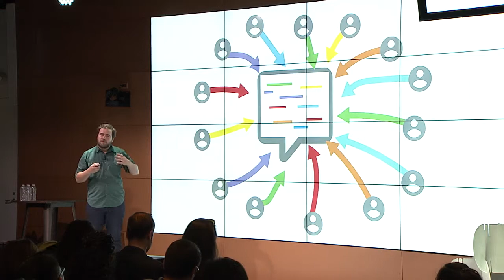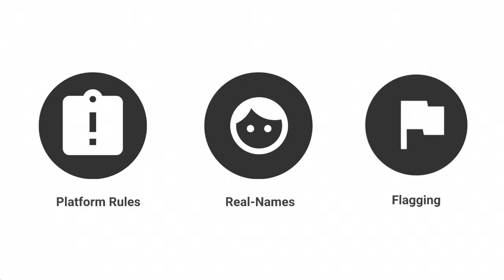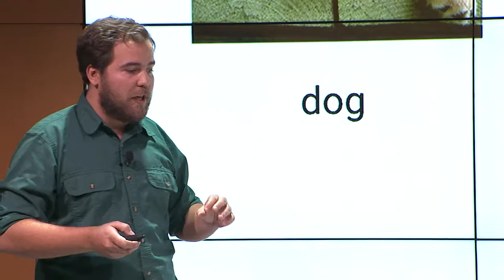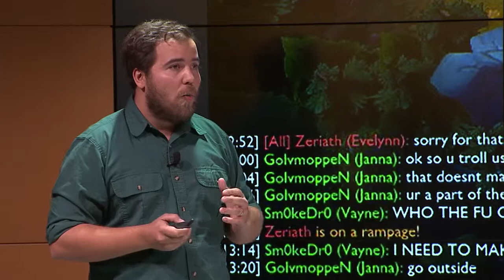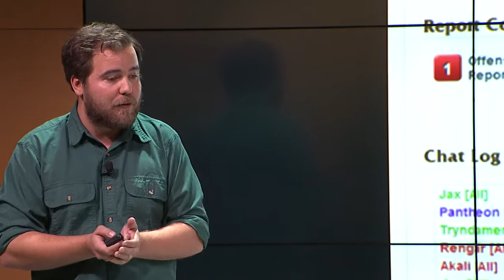Fight incivility with machine learning | CJ Adams, Jigsaw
Learn how you can use data and science to make work better

CJ Adams, product manager at Jigsaw, studies incivility in online behaviors. He shares that traditional methods for reducing incivility all have flaws, and machine learning combined with community feedback is a promising method to help people behave better.

The dream of the internet is to have a place where diverse people can share their ideas respectfully—in reality, individuals can be so loud and rude that they discourage others from participating. A number of methods are currently employed to reduce incivility, including platform rules, real names policies, and flagging of inappropriate behavior. These solutions don’t seem to be working that well. Instead, Adams suggests that a combination of machine learning and community feedback can identify and reduce incivil online behavior, as video game company Riot Games recently shared in the journal Nature.

This video was recorded at the re:Work 2016 event.